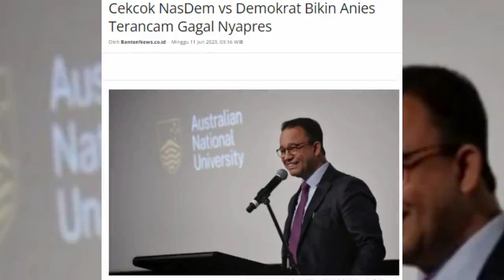MEMBLUDAK !! AHY NYATAKAN PERANG DUKUNG GANJAR 2024,ANIES KEJANG"LIAT INI...